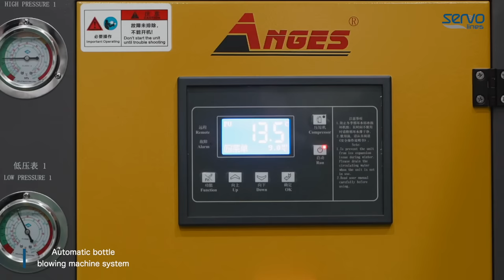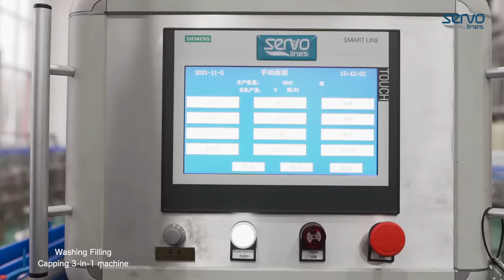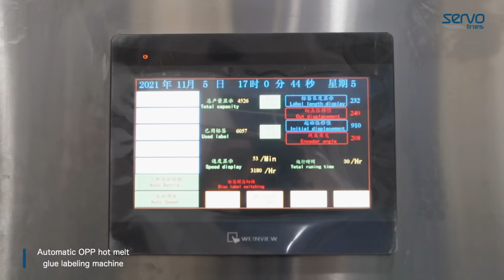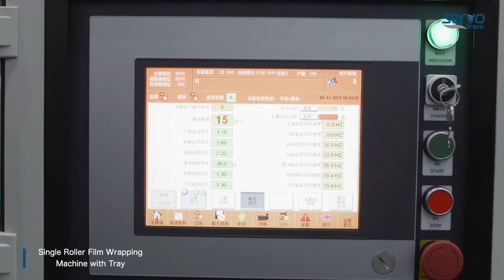Water Production Line 15000BPH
The water production line is designed for 750ml bottles with the production capacity of 15000BPH.

We provide the highest quality and the best turnkey solutions for filling and packing systems; offer proffesional services for the whole beverage industry.

Fully Automatic Bottling Plant Solutions for mineral water, carbonated drinks, juice, beer, cola and other drinks; all of them packed in global safety approved, 100% recyclable and cost efficient PET botles.